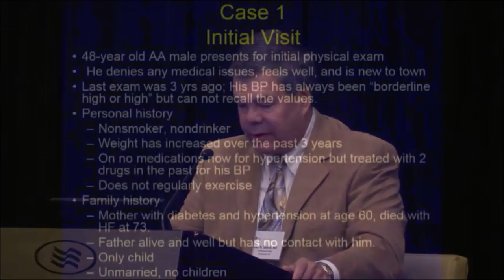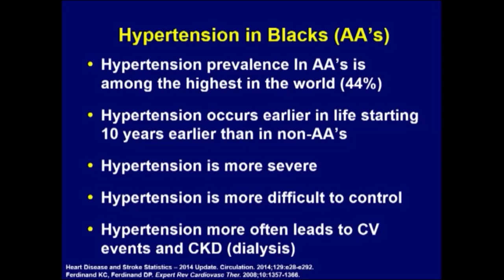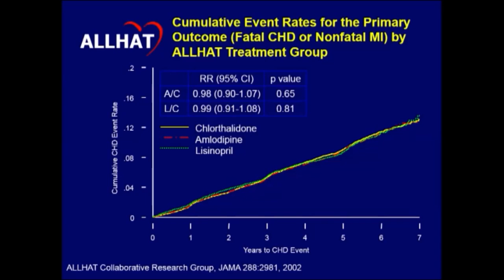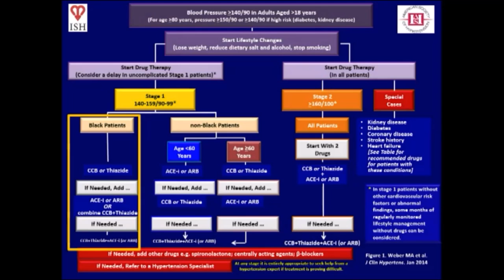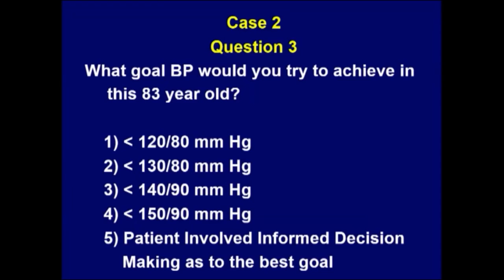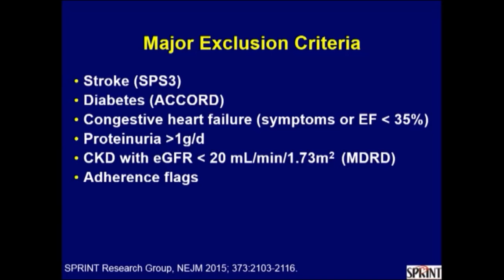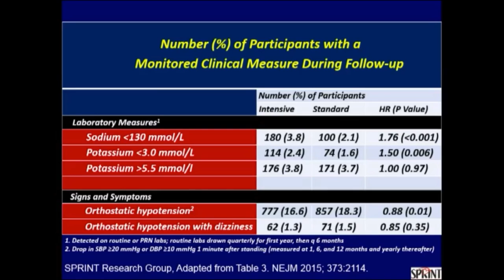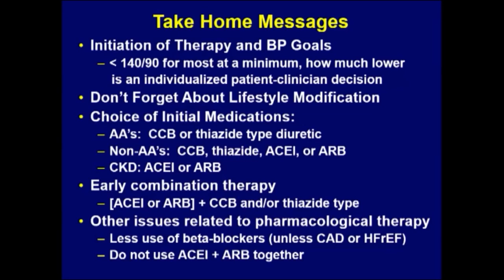2015: Cases in Hypertension